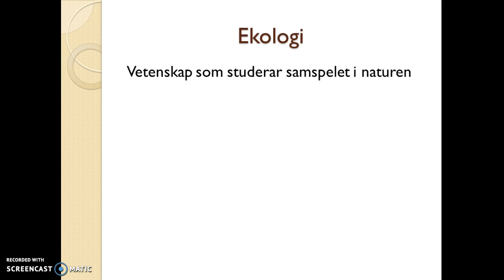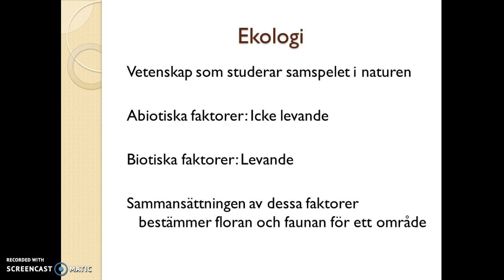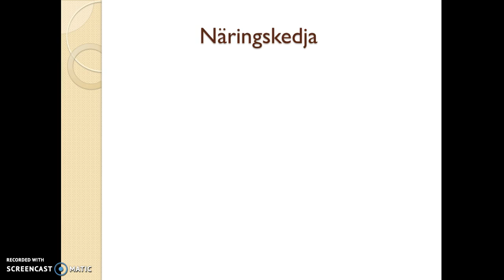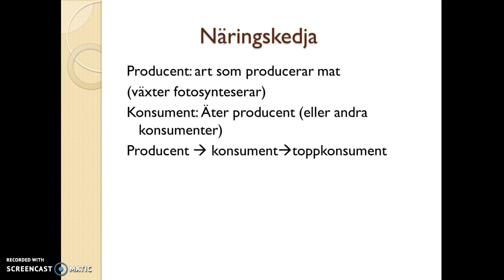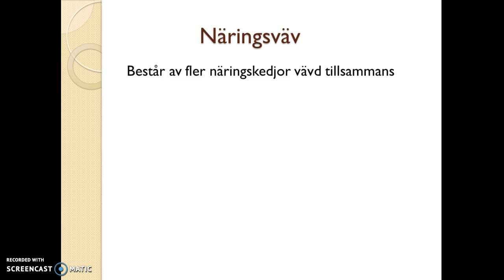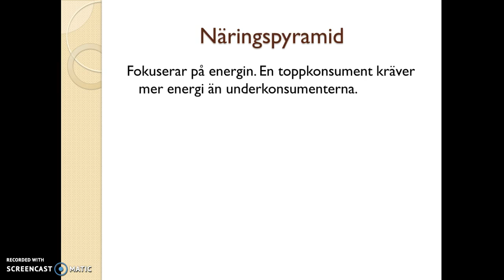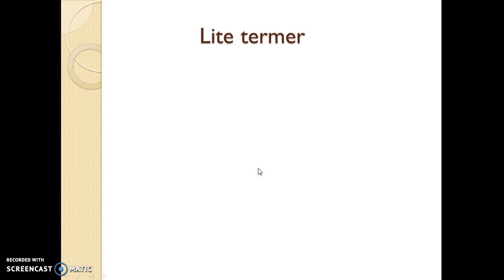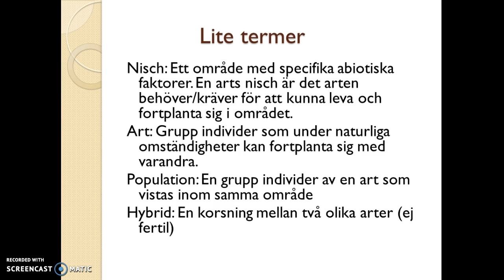Ekologi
Kort introduktion till avsnittet ekologi i kursen nk1b.